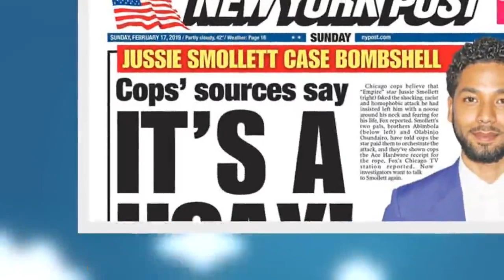Slavný herec zaplatil, aby na něj zaútočili? Nigerijské bratry propustili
Policie dva údajné útočníky, nigerijské bratry Osundairovi, zadržela ve středu, ale v pátek je bez jakéhokoliv obvinění propustila s tím, že se v případu objevily nové důkazy.  „Coby oběť nenávistně m